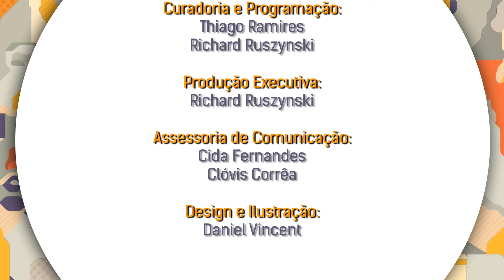RIO SOM E CENA Rita, o Musical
RIO SOM E CENA | Todos para a Sala! é o projeto de residência artística da Burburinho Cultural Produções que ocupa a Sala Municipal Baden Powell, no Rio de Janeiro. Trata-se de uma temporada de atividades culturais diversas, que tem como foco o fortalecimento da Sala como um equipamento cultural dinâmico e com uma programação diversa: espetáculos musicais de gêneros variados, música clássica, popular, música de câmara, grandes formações. O teatro musical estará presente em grande parte da temporada.

O principal objetivo do "Rio Som e Cena" é democratizar o acesso de um público variado a uma programação diversa, consolidando a Sala Baden como um equipamento cultural público de grande importância para a cena cultural carioca.